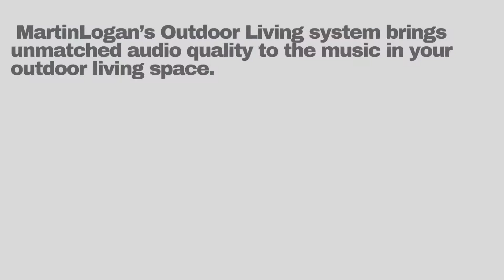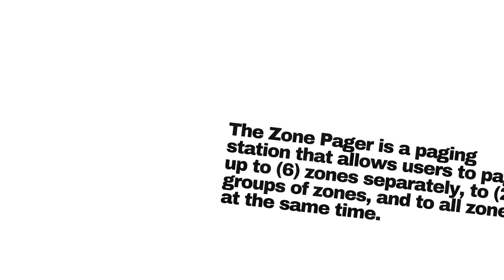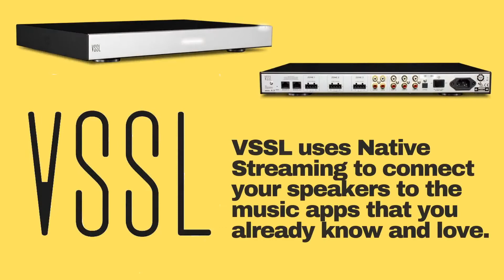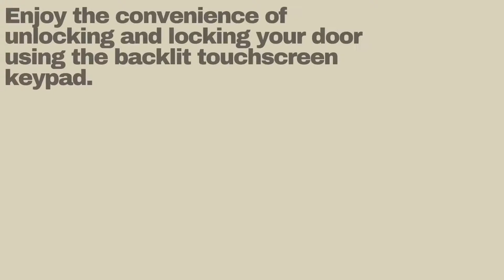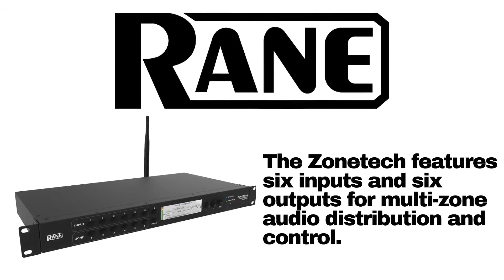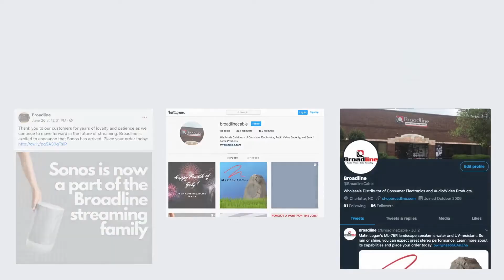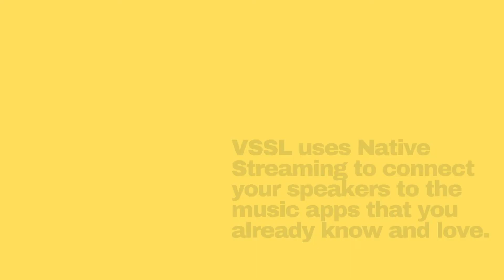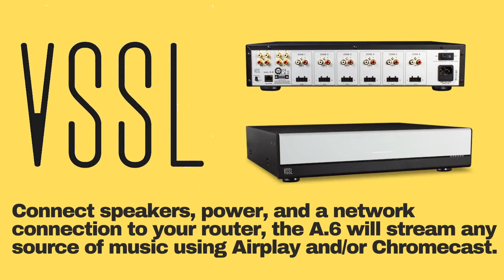Announcements July 6